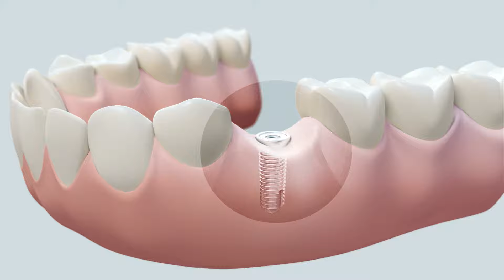Dental Implant Marketing (Dentainment)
Dentainment provides highly customized marketing services for Dental Practices, specifically those looking for more Dental Implant cases.  Our approach for all Campaign Strategies are unique and customized for all Dental Practices. We focus on Video Content, Social Media Management, Website Design, Marketing Consulting, and more.

Our services and experience also entail the All-On-4 Dental Implants procedure.  Reach out today for additional information.